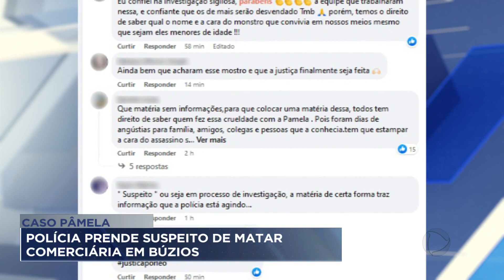Polícia prende suspeito de matar comerciária em Búzios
A polícia prendeu o homem suspeito de matar uma comerciária, em Búzios. O crime aconteceu em março.

DE ACORDO COM A POLÍCIA CIVIL, O HOMEM PRESO ONTEM, SUSPEITO DE ASSASSINAR A JOVEM PAMELA SANTOS CARVALHO, É O PAI DO PRIMEIRO FILHO DE PÂMELA, FRUTO DE UMA RELAÇÃO EXTRA CONJUGAL DELE. AINDA SEGUNDO A POLÍCIA, A VÍTIMA TEVE UM SEGUNDO FILHO E TERIA ATRIBUÍDO A PATERNIDADE AO SUSPEITO. APÓS A PRISÃO DE MATHEUS DA CONCEIÇÃO PINTO, AS INVESTIGAÇÕES CONTINUAM PARA ESCLARECER A MOTIVAÇÃO DO CRIME, MAS, SEGUNDO A POLÍCIA, INFORMAÇÕES APONTAM QUE O SUSPEITO NÃO ACEITOU A ATRIBUIÇÃO DE PATERNIDADE E ISSO TERIA MOTIVADO O CRIME.